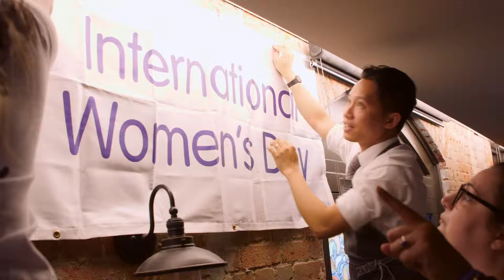nbn's International Women's Day event 2019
This International Women's Day, across the business, we got together to recognise the significance of balanceforbetter at NBN Co.
Filmed Friday 8th March 2019.